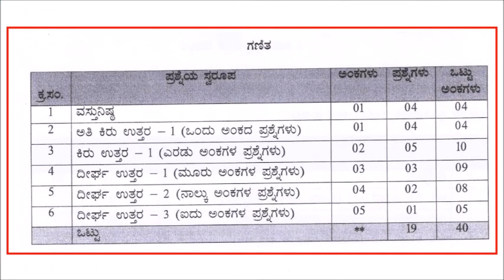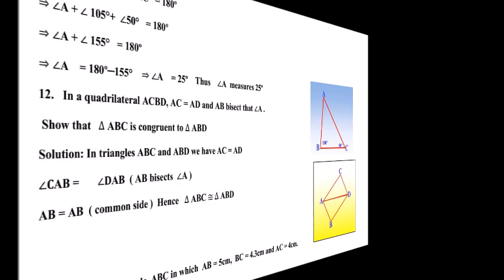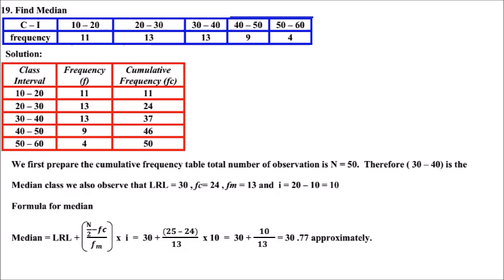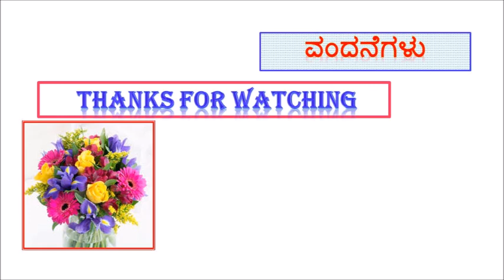CLASS 8TH KARNATAKA MATHS PRACTICE PAPER